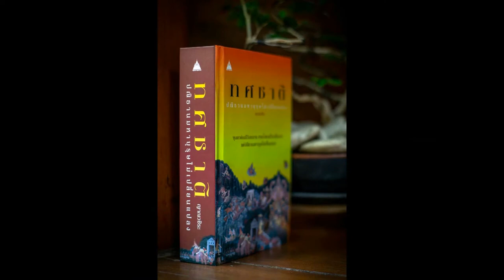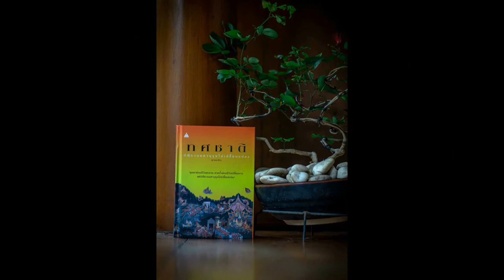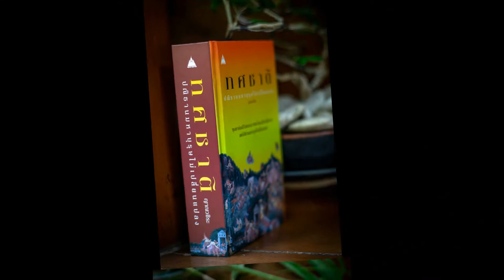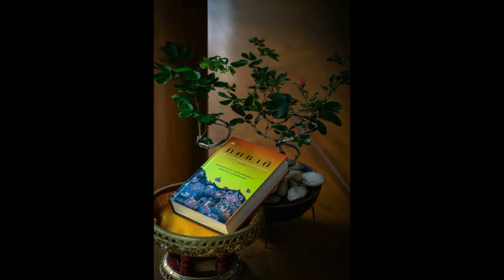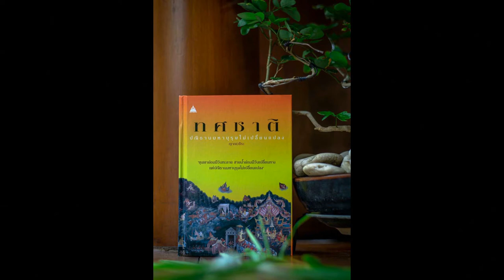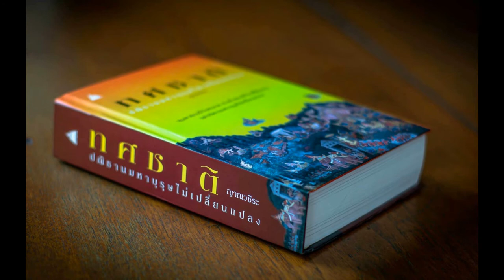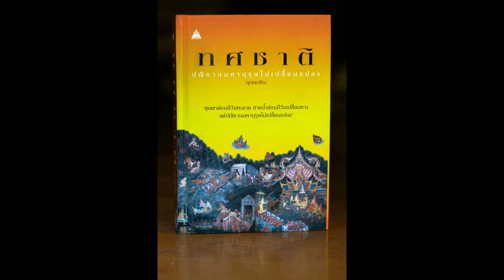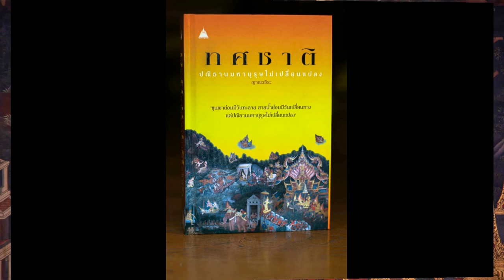ทศชาติ 116 นารทมหาพรหม เจ้าหญิงแห่งอดีต 01